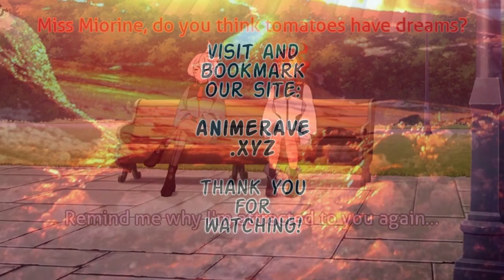GIRLS LOVE GUNDAMS | Mobile Suit Gundam: The Witch from Mercury Review